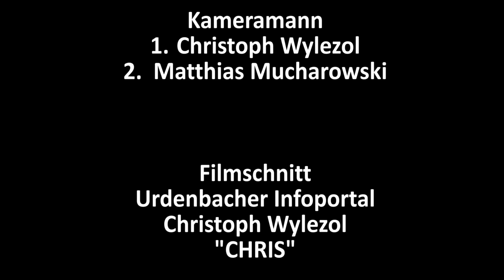U-TV Urdenbacher Erntedankfest 2017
Erntedankfest in Urdenbach begeistern Jahr für Jahr viele Besucher, die von nah und fern zu uns kommen.  41 Gruppen mit über 1500 Teilnehmern boten bei blauem Himmel ein prächtiges Bild.